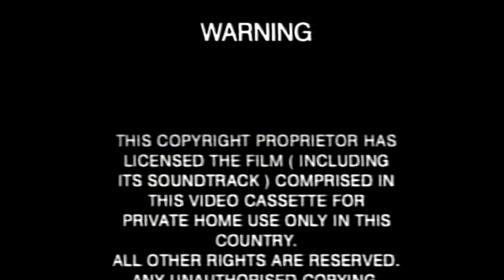Opening to Ice Age (2002) Australian VHS - PreviewHouse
Preview list:

1: Fox warning scroll
2: 20th Century Fox Home Entertainment logo (Coming to Cinemas varient)
3: Like Mike trailer
4: Check for Details bumper
5: G ratings screen
6: Feature Presentation bumper
7: 20th Century Fox logo